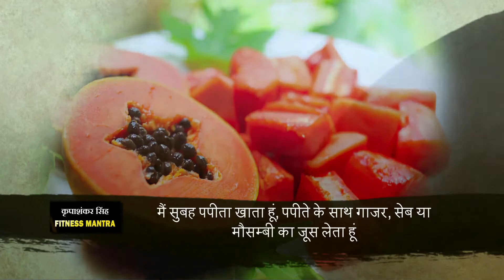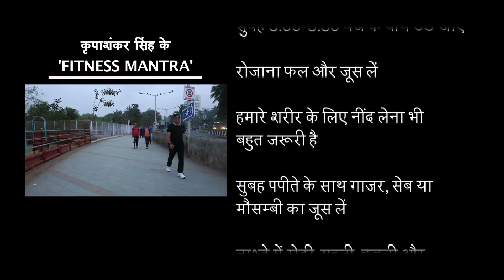Fitness Mantra- Shri Kripashankar Singh